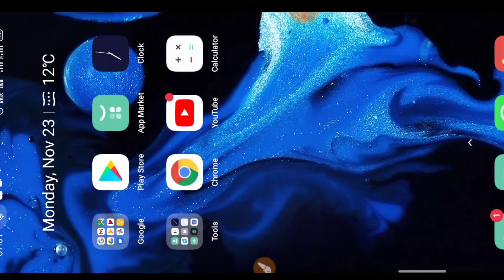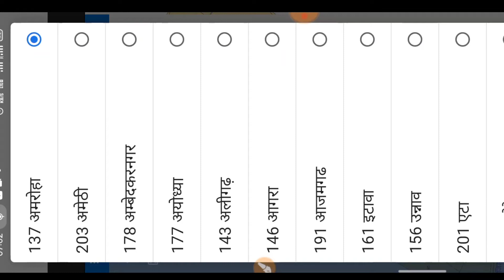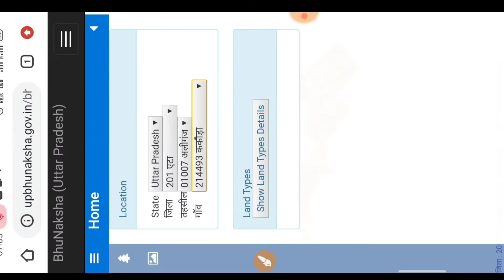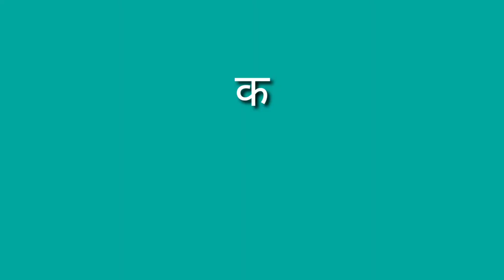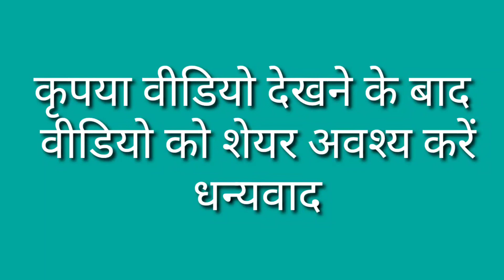जमीन का नक्शा कैसे देखें । up bhu naksha kaise download kare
up bhu naksha kaise download kare
 bhu naksha map,
bhu naksha online kaise dekhe,
bhu naksha up uttar pradesh, revenue map online, how to find land record online 2020, download your land map online, bhunaksha up download, how to download bhu naksha, jamin khet ka naksha dekhe apne mobile men, up map online, land map online,